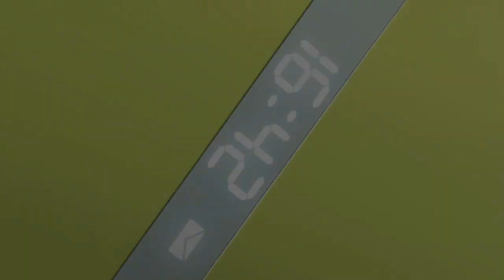Horimiya - Iro Kousui (Hindi Version) Cover | रंगीन इत्र